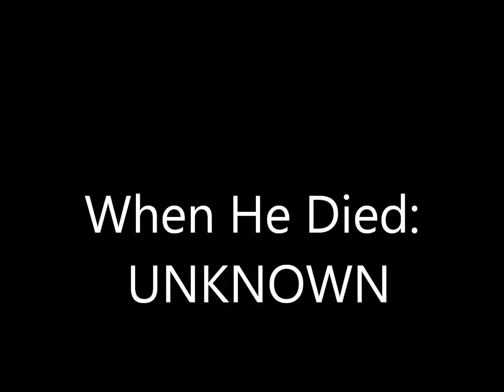hamster KI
International Philippine School in Riyadh IPSR
1st Year Batch 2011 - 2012

OUR PET HAMSTER